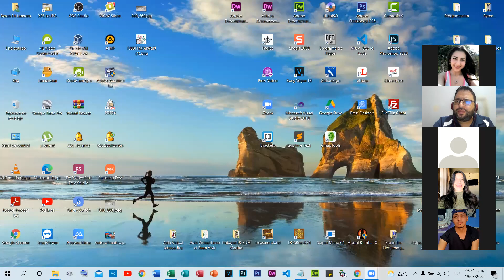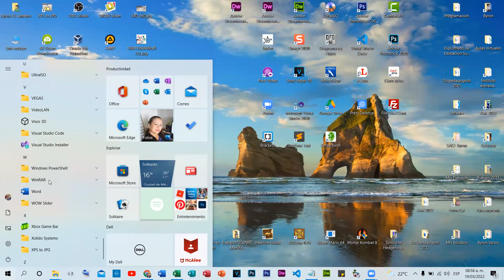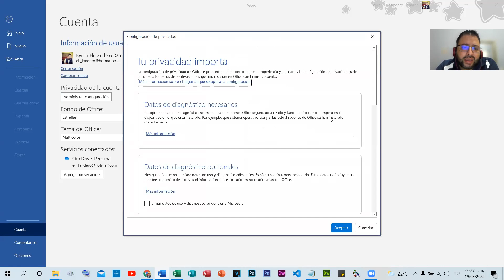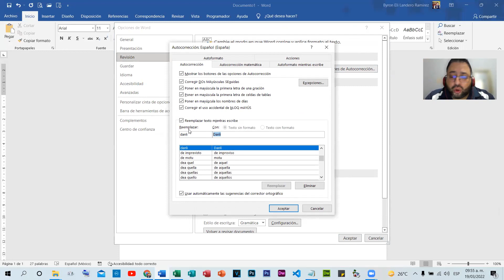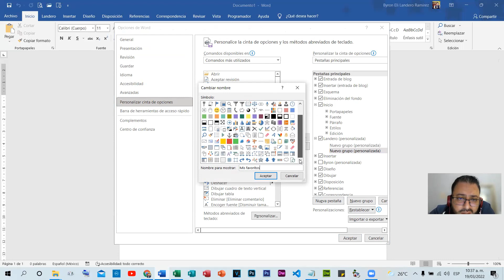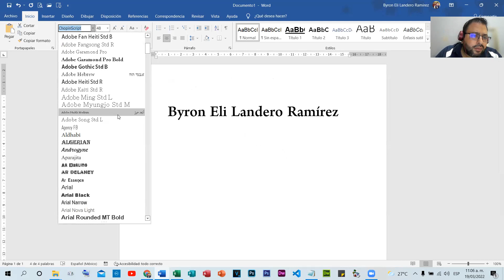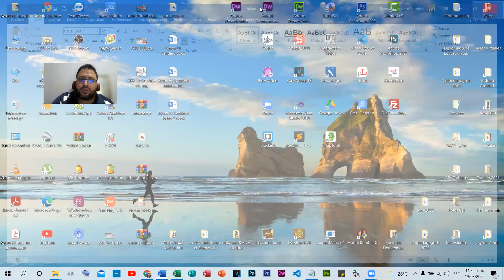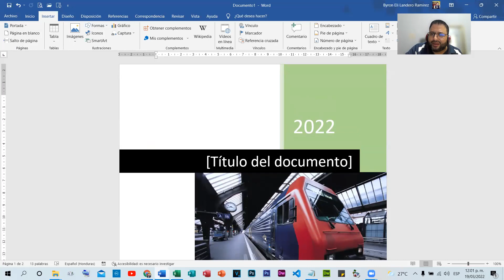Módulo I Ofimática Mañana (Sábado 19 de Marzo de 2022)